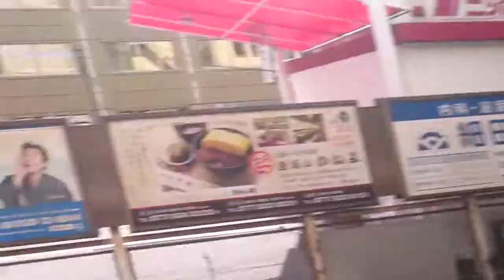京阪石山坂本線に乗ってる気分を味わう動画 島の関駅から浜大津駅まで 京津線乗換 坂本行き発車&石山寺行き到着&発車